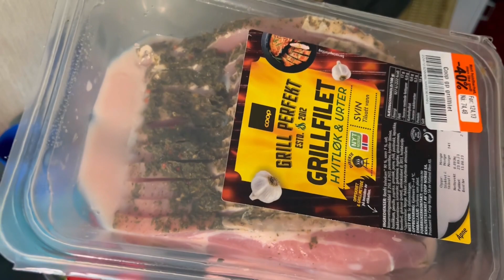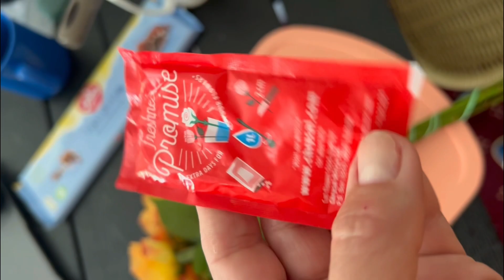Влог. Норвегія Ч.9 Вінтажний магазин. Мої покупки. /червень9/EcoMia Life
Норвегія. Знайшли дуже цікавий магазин вінтажних товарів по низьким цінам! Багато цікавих і дуже красивих дрібниць. А  також продовжую купувати продукти в місцевому супермаркеті.
 У мене є ще два канали.
На одному я роблю огляд товарів із сайту IHERB ( а також там залишилось багато моїх влогів – канал EcoMia
Буду рада всім гостям та підрисникам!
Буду дуже вдячна будь-якій вашій підтримці( вона йде на корм та лікування тварин):

Будь ласочка,
оцініть  👍🏻, якщо вам сподобалося відео❤️  ;
поділіться відео з друзями);